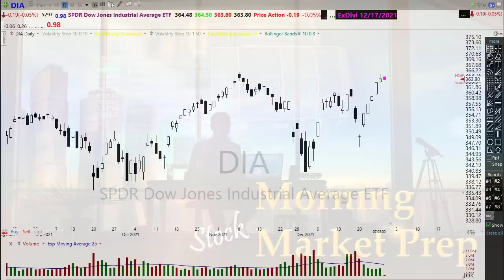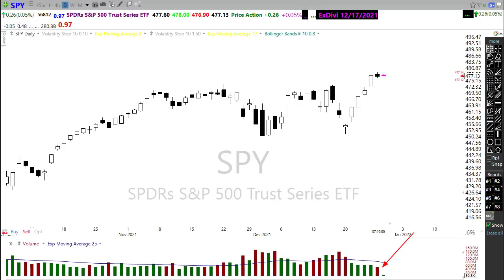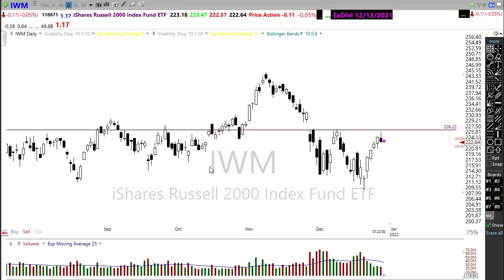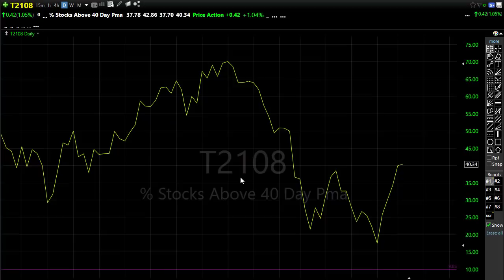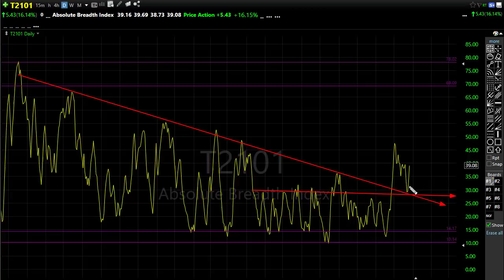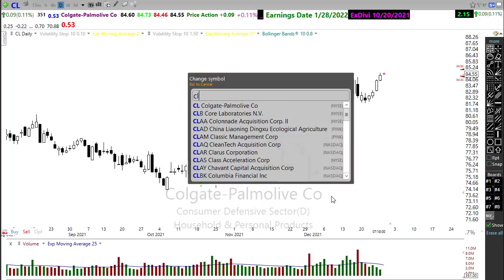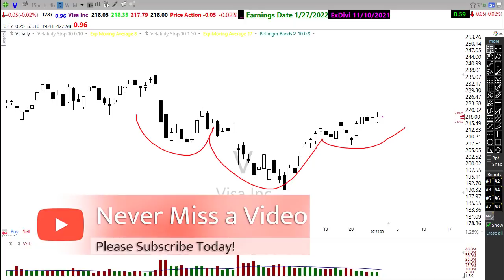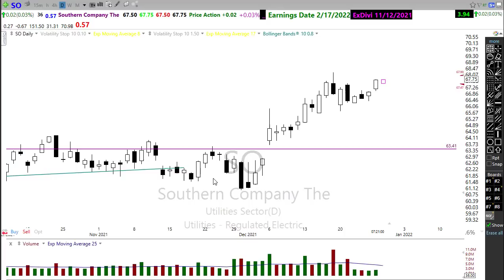Morning Market Prep | Stock & Options Trading | 12-29-21